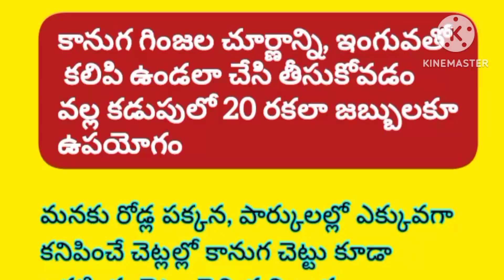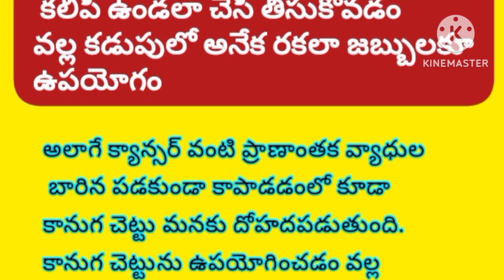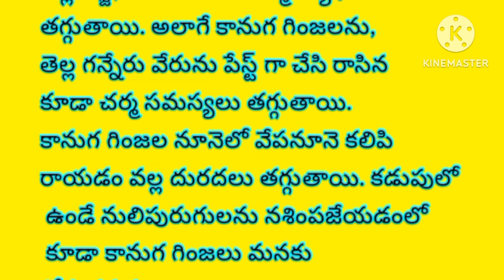గానుగ చెట్టు(కానుగ) గింజల చూర్ణం,చేట్టు, పూలు,బేరడు,వల్ల ఉపయోగం|ఆయుర్వేదం|ఆరోగ్యచిట్కాలు|viralvideo